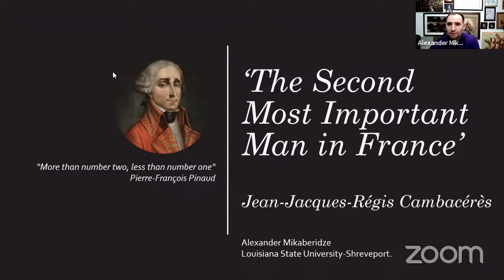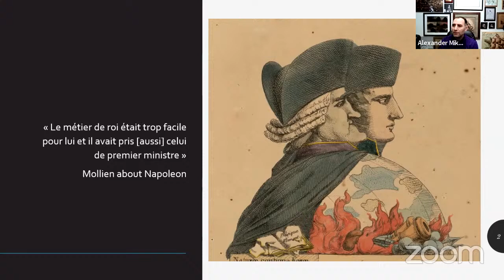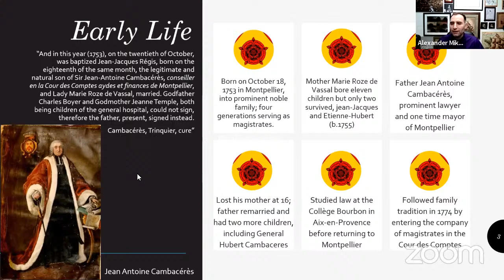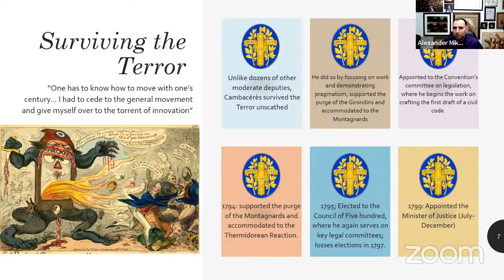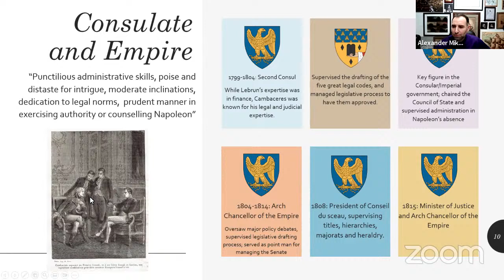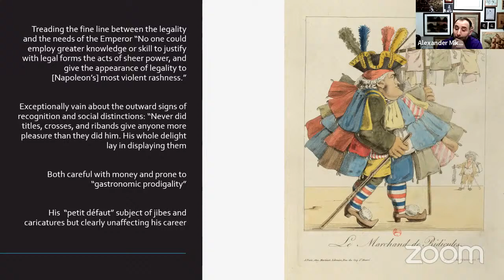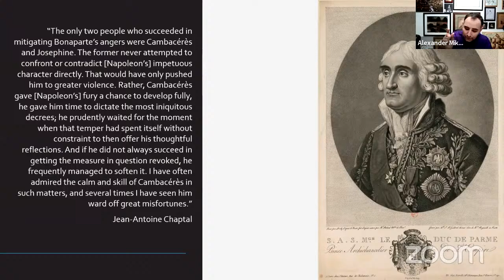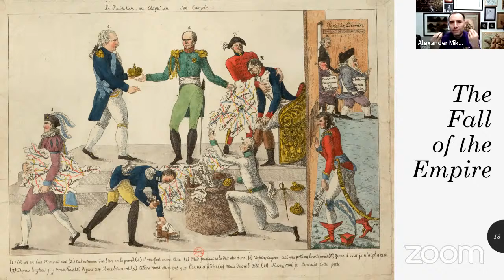Alexander Mikaberidze on Jean-Jacques-Regis Cambacérès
For two decades, Jean-Jacques-Régis Cambacérès figured very conspicuously in France’s political, cultural, and legal life. As a deputy to the Estates General, president of the Napoleon Convention, Minister of Justice under the Directory, Second Consul under the Consulate, President of the Senate and Archchancellor of the Empire, he was “more than number two, less than number one”, in the apt description of historian Pierre-François Pinaud, and was instrumental in the genesis of the great reforms and institutions that came to define this era.

Alexander Mikaberidze is Professor of History and Ruth Herring Noel Endowed Chair at Louisiana State University-Shreveport. He has written and edited over two dozen books, including the award-winning The Napoleonic Wars: A Global History (Oxford, 2020) that has been translated into six languages. He is one of the editors of the multi-volume Cambridge History of the Napoleonic Wars.